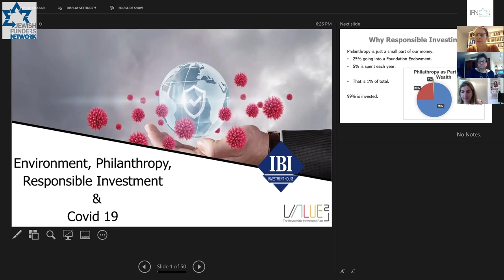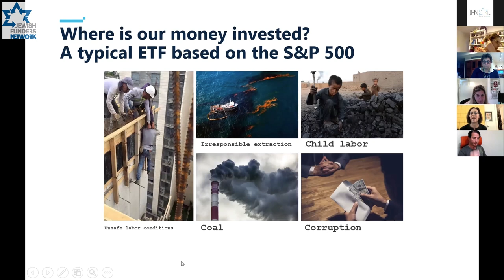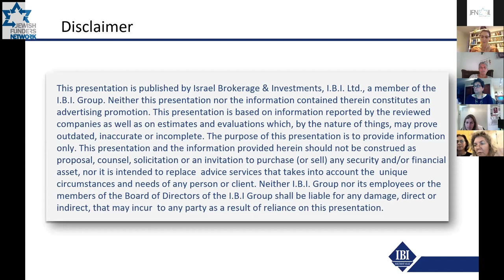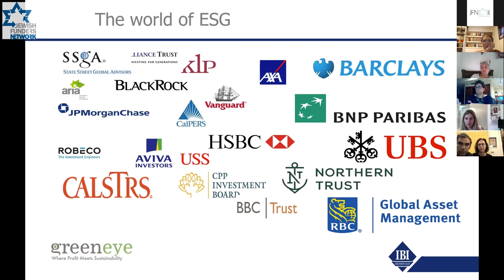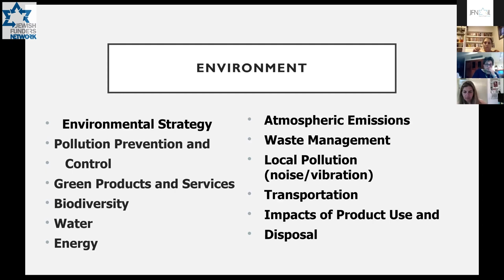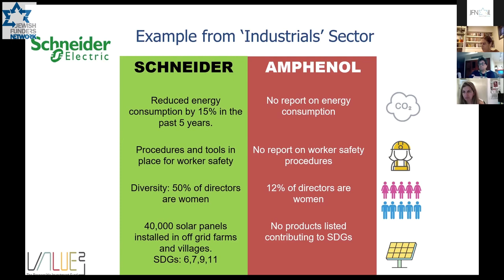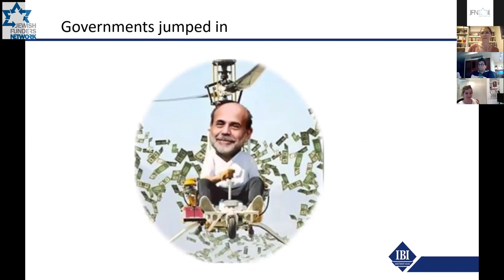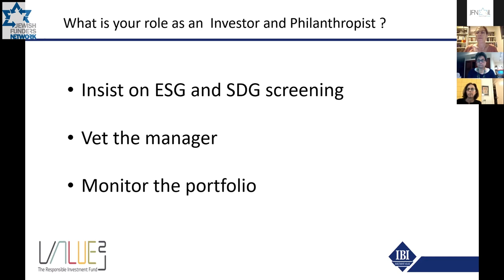Green Funders Forum Meeting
What can we learn from the corona crisis regarding resilience - both in the present and the future? The discussion will include a review of ESG (Environmental, Social & Governance) / SDG (Sustainable Development Goals) concepts and how can we use these tools to have a positive impact on the environment and on our portfolios. We will hear from two veteran finance and impact experts and will focus their remarks on impact in global public equity. We will also hear from funders on their personal experiences in the field and will include time for a group discussion.

Speakers: Elah Alkalay, Vice President, IBI Investment House; Noga Levtzion Nadan, CEO and founder, Greeneye and Value Squared Responsible Investment Fund